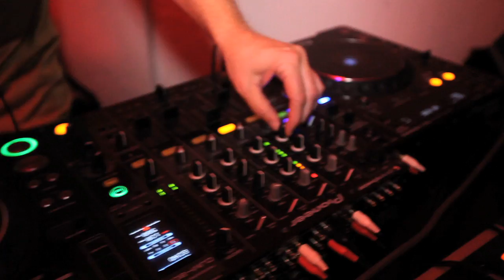Global release: K1X DCAC Patrick Mohr Mk2 @ WOOD WOOD Berlin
K1X DCAC Patrick Mohr Mk2

In 2010, fashion designer Patrick Mohr exclusively designed and reinterpreted the "DCAC" sneaker silhouette by basketball brand K1X. The limited edition sneaker (only 150 pairs worldwide) underwent an inaugural introduction at the Mercedes-Benz Fashion Week in Berlin, January 2010, where it was featured in Mohr's highly celebrated fashion show.

Introducing the 2nd edition: K1X DCAC Patrick Mohr Mk2
Six months later (July 2010), the Mk2 was introduced at the summer edition of the Mercedes-Benz Fashion Week in three new color ways (sand/black, white/black, red/black). The sneaker boasts high-end nubuck leather. Yes, even the laces are cut from leather. The collar padding consists of black calf leather. Graphic shapes are Patrick Mohr's trademark; therefore the Mk2's exteriors are marked with an imprint in the form of multiple triangles, while the tongue features triangular shaped cutouts. A distinct characteristic of the sneaker is the wooden triangle which is located on the right shoes' tongue and also doubles as an accessory that can be worn as an amulet. The individuality of the shoe is completed by an innovative leather strap which is attached to the upper side of the shoe's heel. It can be fixed to the ankle or lower leg - or simply be worn as a wrist-accessory.

The global release of the K1X DCAC Patrick Mohr Mk2 took place on September 8th 2011 at Wood Wood Berlin feat. special guests DJ Hell (on the decks) and Patrick Mohr (on the dance floor). The limited edition pairs are exclusively available at selected premium accounts at a retail price of 160,-

Limited to 80 units per color way.